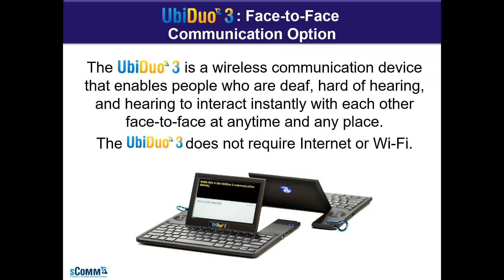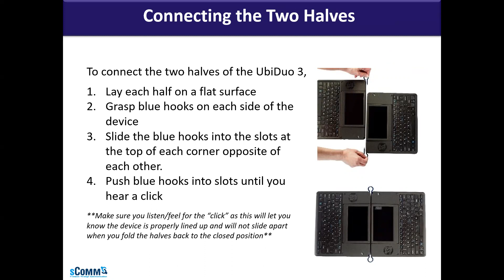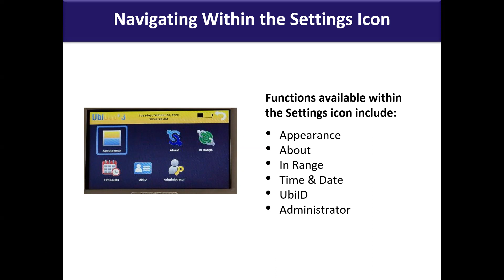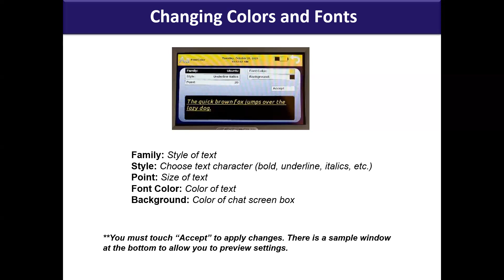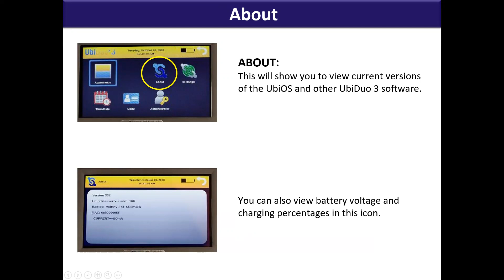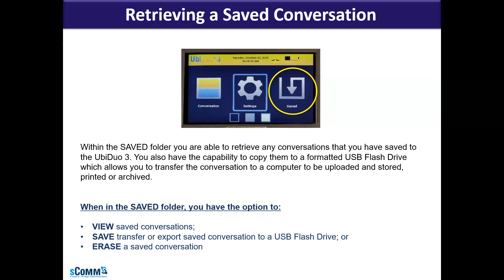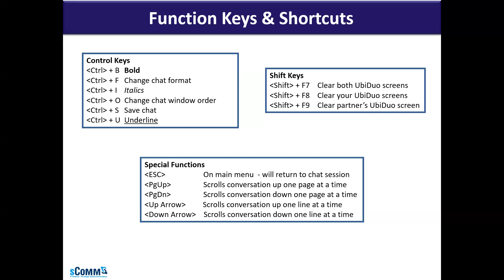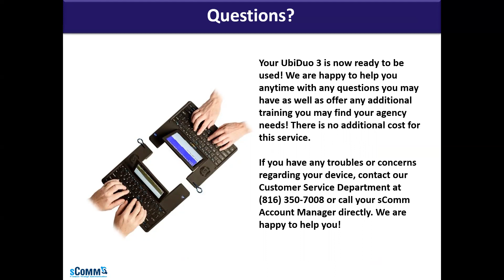UbiDuo training video